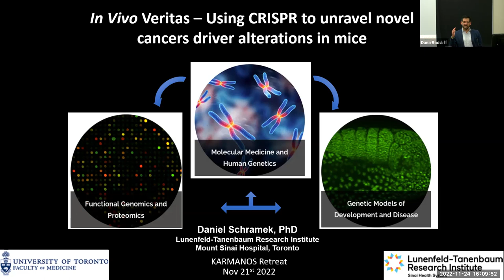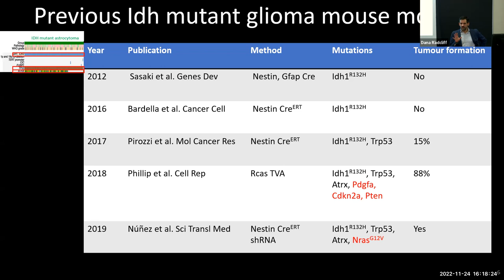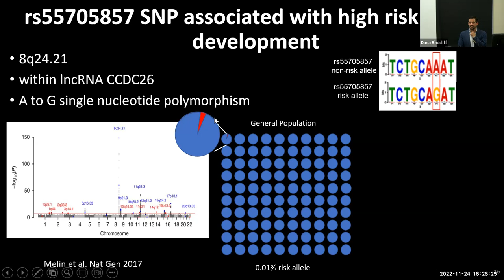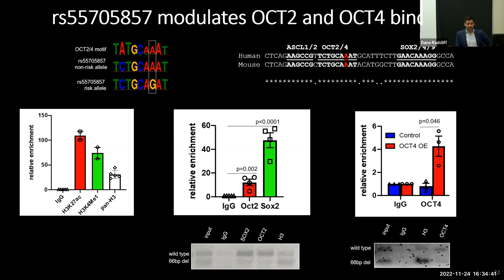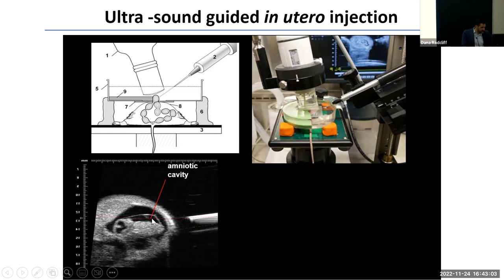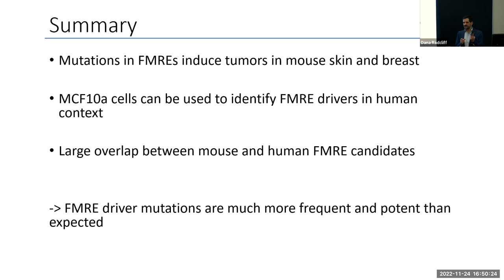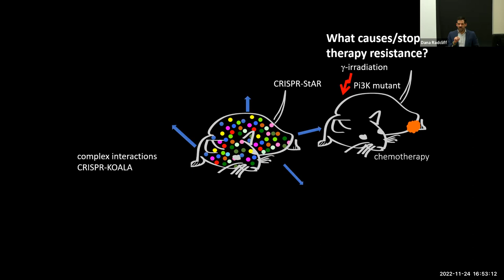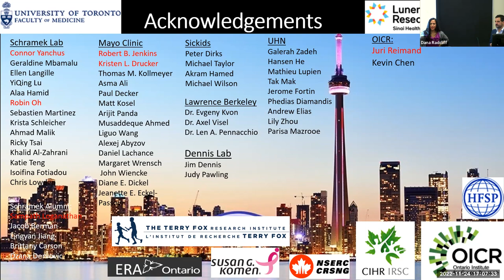CDCR Seminar Series: Nov 24, 2022 - Daniel Schramek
Daniel Schramek, Lunenfeld-Tanenbaum Research Institute, Toronto

"Using In Vivo CRISPR Approaches to Elucidate the Dark Matter of the Genome"